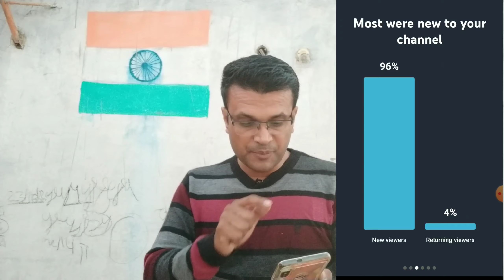📢YT Studio New Update😍 वीडियो Upload करते ही वायरल🔥Yt Studio Kaise Use kare | Monetization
📢YT Studio New Update😍 वीडियो Upload करते ही वायरल🔥Yt Studio Kaise Use kare | Video Viral Kaise kare

Your Search
video viral kaise kare youtube me
yt Studio kaise use kare
video ko viral kaise karen